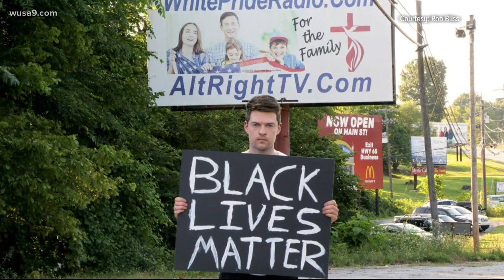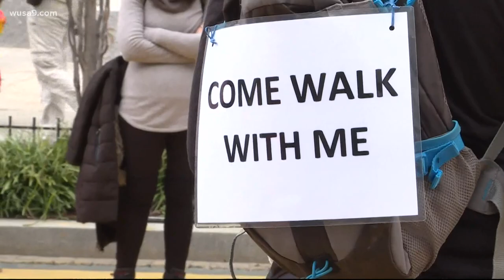Film producer walks 1,500 miles to DC for Black Lives Matter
Rob Bliss walked 1,500 miles from Jackson, Mississippi to Washington, for Black Lives Matter.